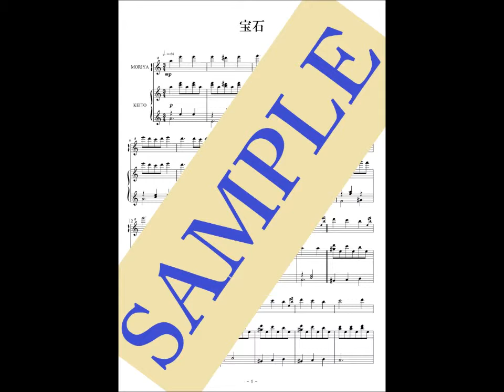【レ・フレール 耳コピ】宝石 (from Piano Breaker)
4手連弾ピアニスト "レ・フレール" のアルバム「Piano Breaker」から "宝石" を耳コピしました。
アルバムCDに収録されているものを参考に採譜しました。
MIDIによる自動演奏です。